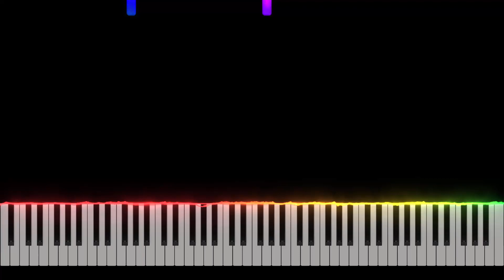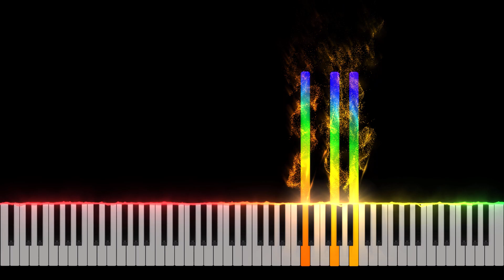Twinkle Twinkle Little Star - Piano Tutorial [Nivek.Piano]